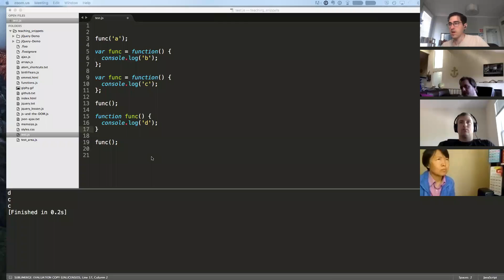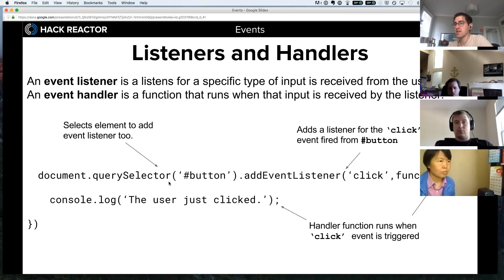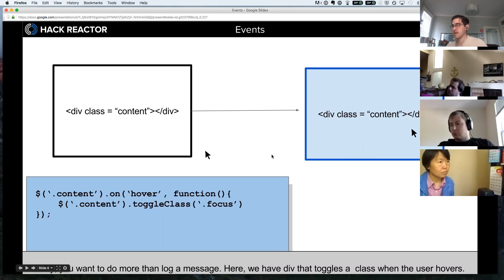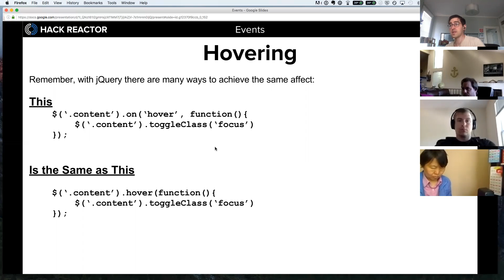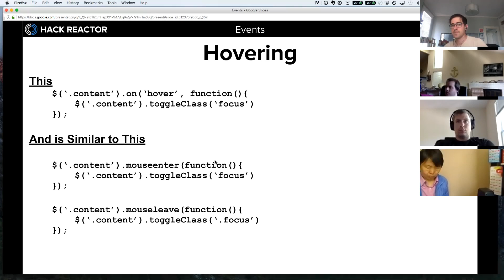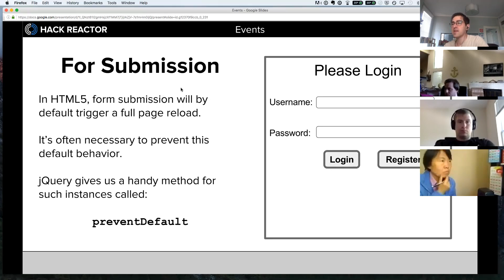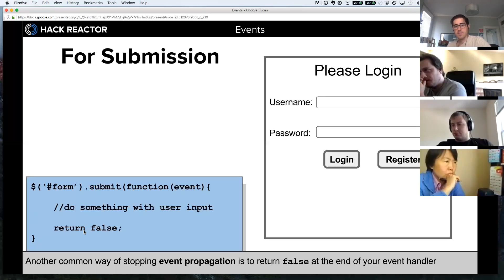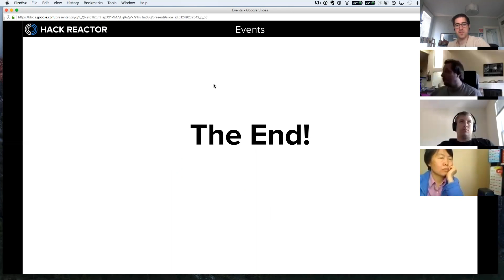RP25 W2D2 - Events